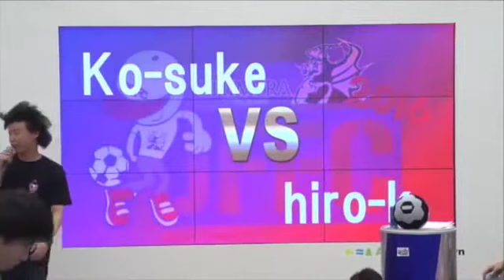JFFC 2016 Semi Final Ko-suke VS Hiro-k